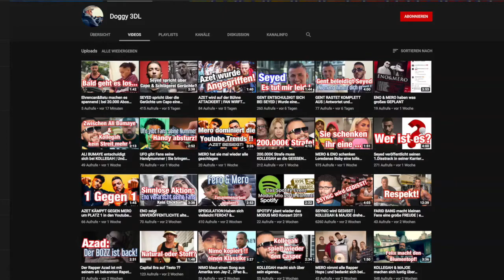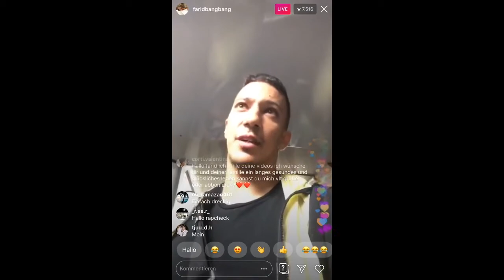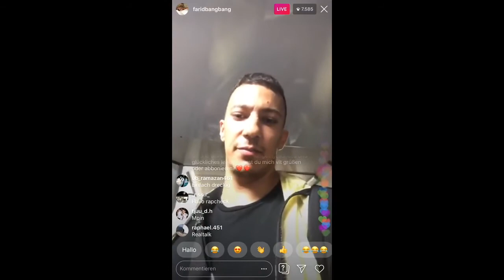Farid Bang kündigt ein große Genkidama an !!